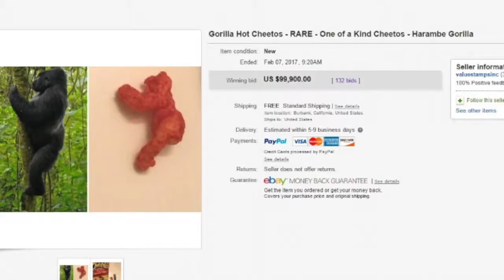PettyAwards ep 8 Cheetos, GeorgeLopez, JoyVilla and more!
PettyAwards given on a new day! New day, same petty. JoyVilla Harambe, GeorgeLopez and more!